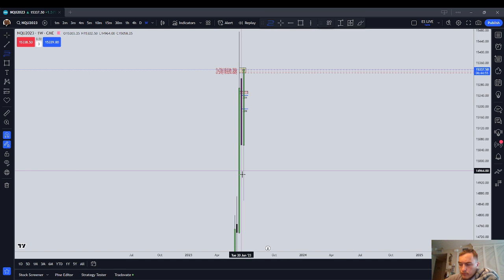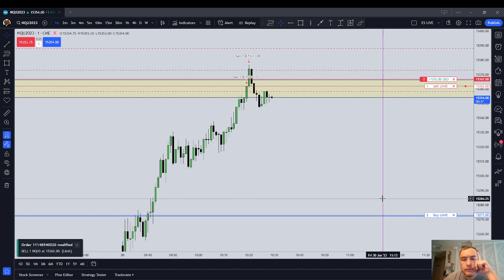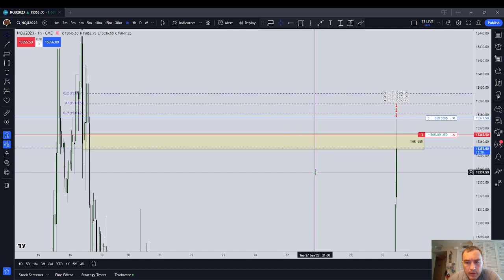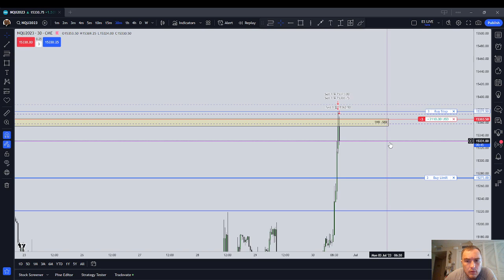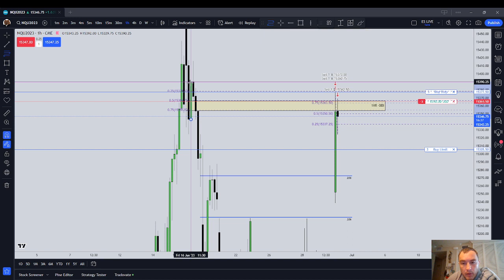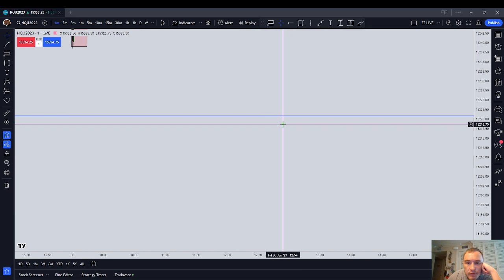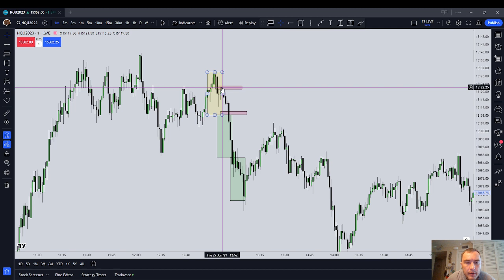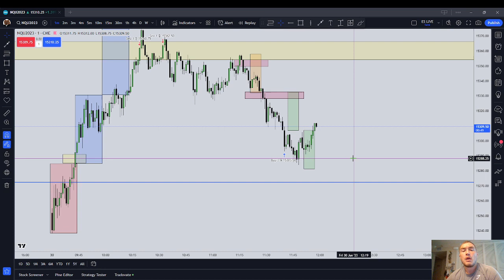LIVE Futures Trading NQ | NY AM Session | Friday 06 30 2023